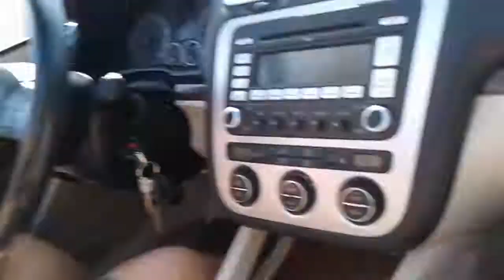Top down ride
Sunday drive